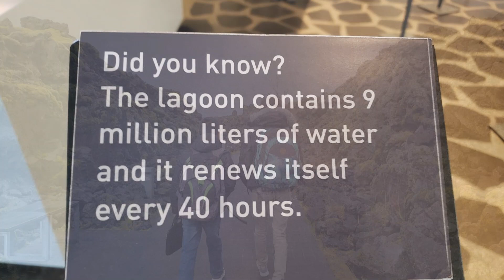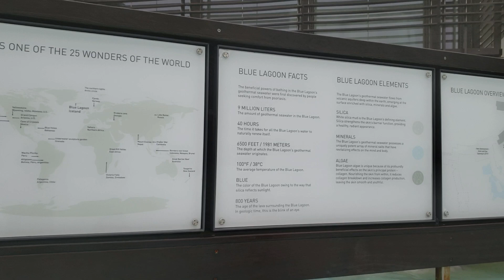ICELAND BLUE LAGOON travel adventures SPA MUD MASK geothermal hot spring KIDS TRAVEL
Come with us as our family travels to Iceland, land of fire and ice!  Today we will go to the popular geothermal Blue Lagoon.  Yes the water really is blue!  And HOT!  We get silica mud masks at the lagoon and smoothies at the lagoon bar, and relax in the thermal hot spring!